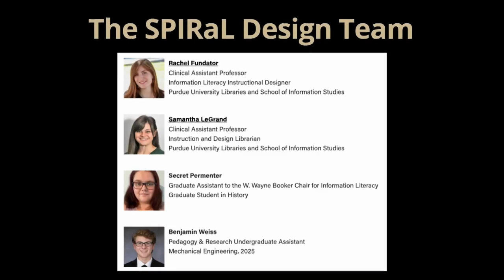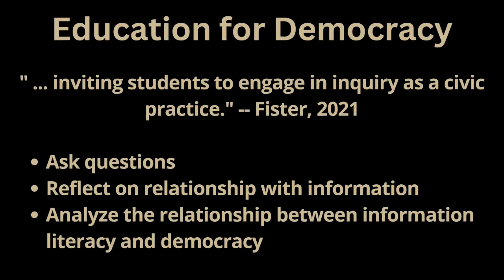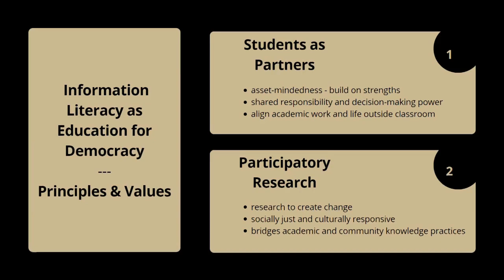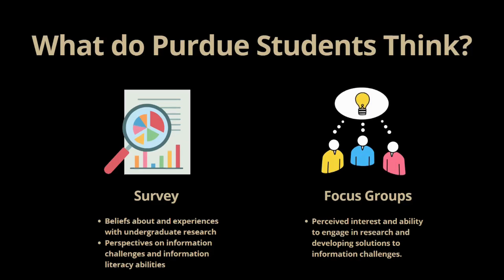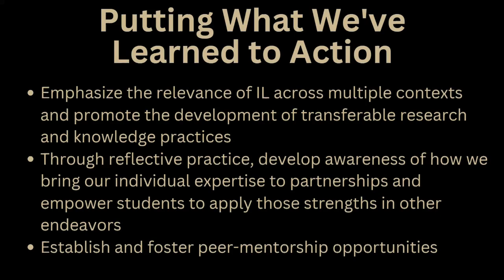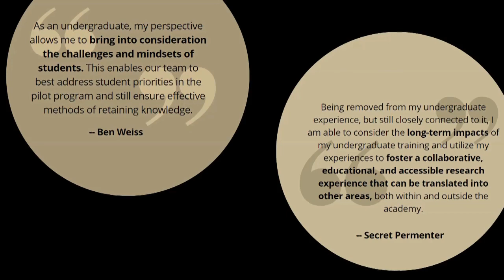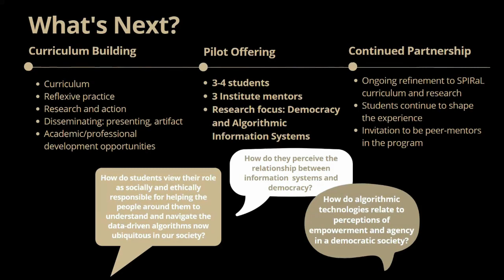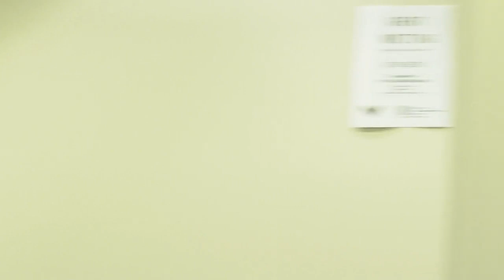Student Partners for Information Research and Literacy (SPIRaL) - Lecture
Here is a recording from the 2023 ID:EALS symposium of a presentation regarding SPIRaL, Student Partners for Information Research and Literacy.

The SPIRaL project is exploring, within the academic library context, student partners becoming co-creators of inclusive research and learning environments. The student-faculty team develops goals and curricula and brings interdisciplinary perspectives from across the institution to the development of an information literacy research program for undergraduates. Members of the SPIRaL team include:

Rachel Fundator, Clinical Assistant Professor, Libraries
Samantha LeGrand, Clinical Assistant Professor, Libraries
Secret Permenter, graduate student, History
Benjamin Weiss, undergraduate student, Mechanical Engineering